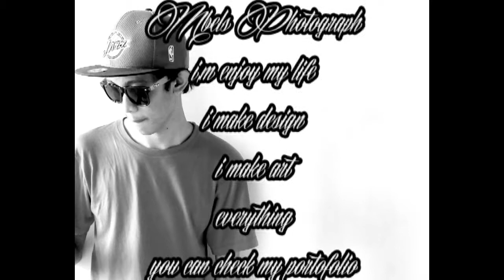My name is Marie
hanya coba coba, gak ada maksud apa apa :D wkwk